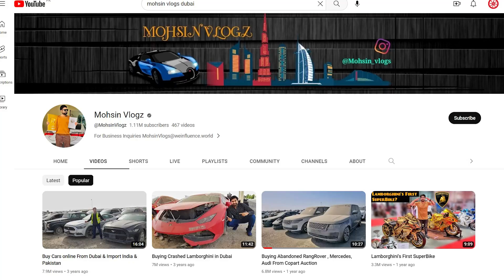Cheap Accidented Cars Auction Pt. 1